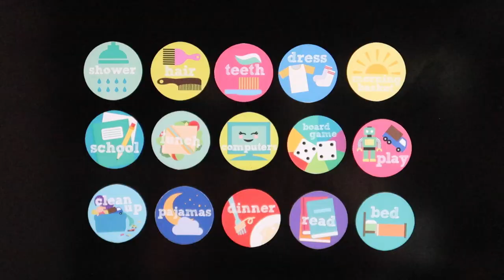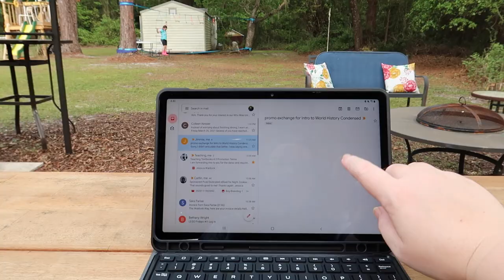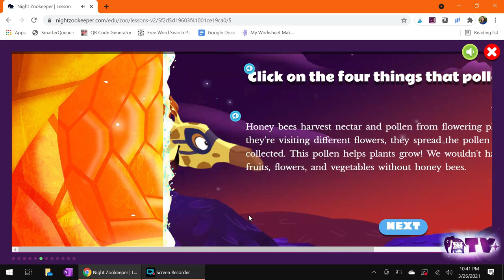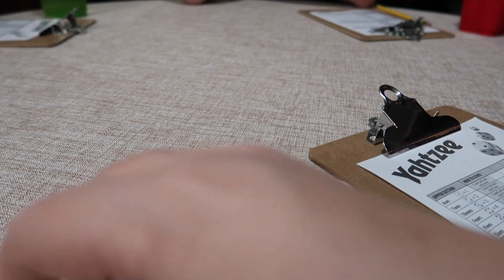Homeschool With Us: Full Day in the Life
Join us for a full homeschool day in the life. Enjoy morning basket, table time, time outside, online classes, and more with us!

Games We Played: